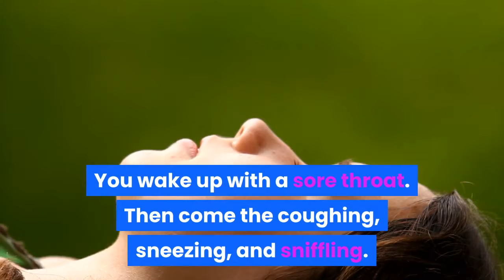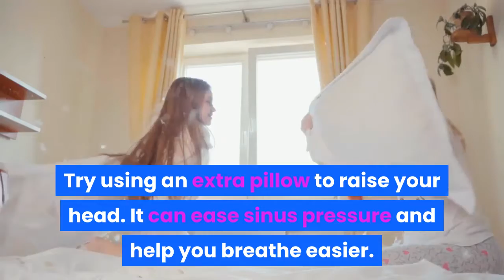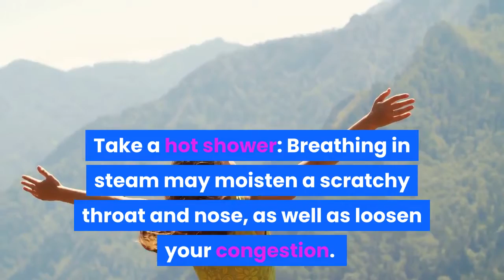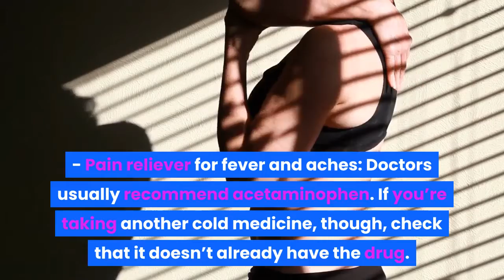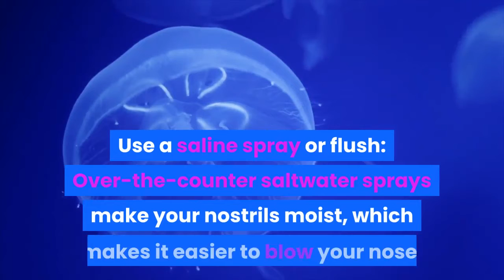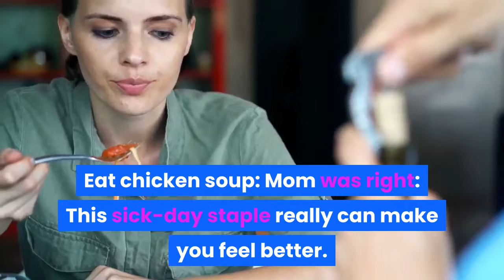10 Ways to Feel Better Now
10 Ways to Feel Better Now